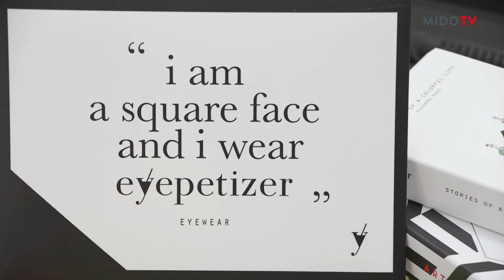SEE 2015 - Eyepetizer